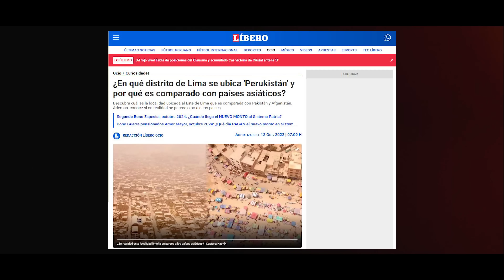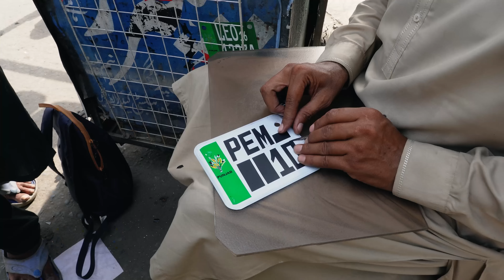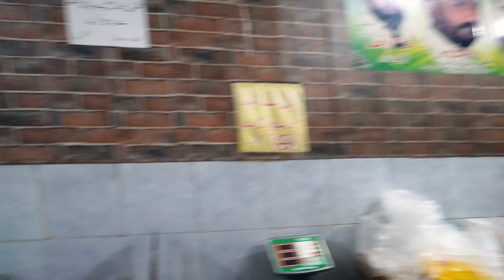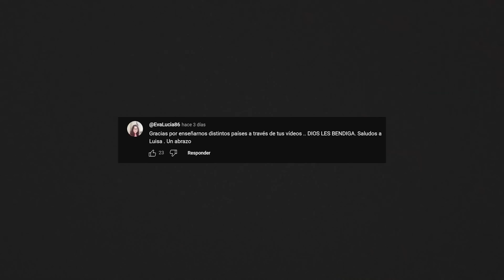Llegué a PAKISTÁN y quedé IMPACTADO ¿SE PARECE A PERÚ? 🇵🇰🇵🇪💀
¿Conocían esta parte de Pakistán? Espero hayan podido ver algo más sobre este país que, junto a India, está lleno de difamaciones.

✅ Seguro de viajes (5% de dscto. con Código: PASAJEENMANOPERU)
🚨 Mantente conectado a internet en todo el mundo 🌎 Ingresa al link y cotiza el mejor plan para ti con SIMLOCAL con el CODGO: “PASAJEENMANO” y obten tu 10% de dscto.